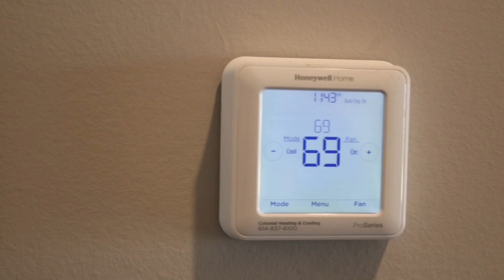Episode 6 New Build LKL Kim Litvak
On my journey of filming and photographing, I have met Kim Litvak.  She is a go getter and always is on to the next best thing in her life.  We have teamed up, I am the filmmaker and she is the host of her own series.

There will be more to come in the future and I am happy to be teaming up with Kim!

Brannon Criner - Bravo Charlie Productions

My equipment:
DJI Mavic 3
Canon R
DJI Mics (not used in this video)
Osmo Action
Ronin S
Monster Tripod
Rhode Mic

Thanks again for your support and go support KIM LITVAK!